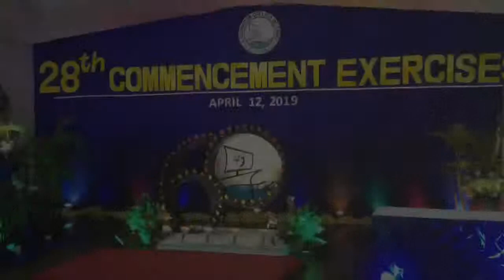Graduation Song | One Last Moment Together Lyrics — By: Narcisa V. Fernandez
Assumption College of Davao
College Department
Class 2019